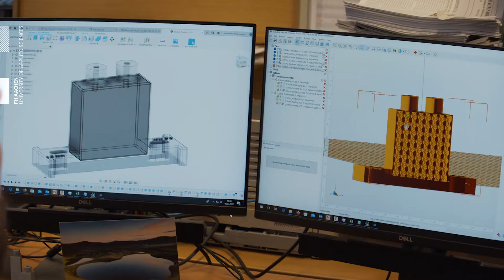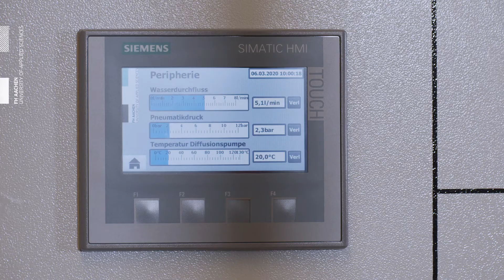Forschungspreisträger 2020: Prof. Dr. Markus Czupalla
Prof. Dr. Markus Czupalla vom Fachbereich Luft- und Raumfahrttechnik ist jetzt mit dem Forschungspreis 2020 der FH Aachen ausgezeichnet worden. Herzlichen Glückwunsch!

Er wird für seine Forschungsarbeit im Bereich ITS – Infused Thermal Solutions geehrt. Was genau Prof. Czupalla und sein Team im Bereich der Raumfahrt erforscht, erfahrt ihr im Video.

Der Preis ist mit 10.000 Euro dotiert und wurde in diesem Jahr von der Bürgerstiftung der Sparkasse Aachen gestiftet.